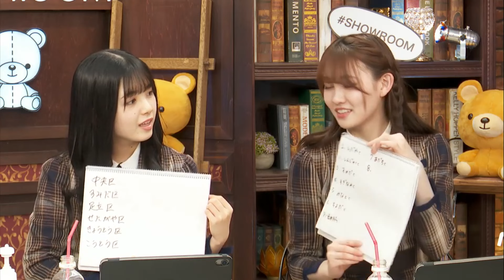【猫舌SHOWROOM】 #169 筒井あやめ、松尾美佑 2022年06月01日